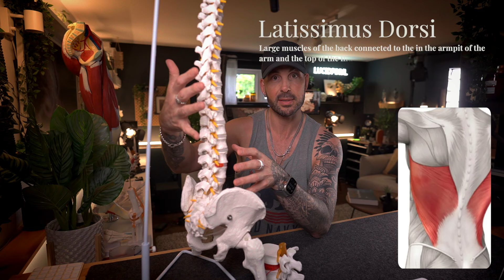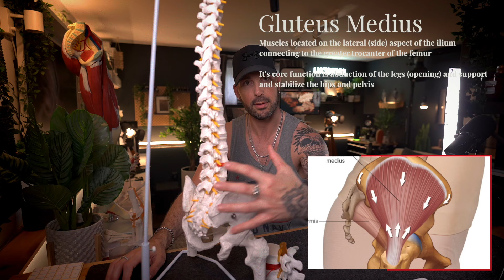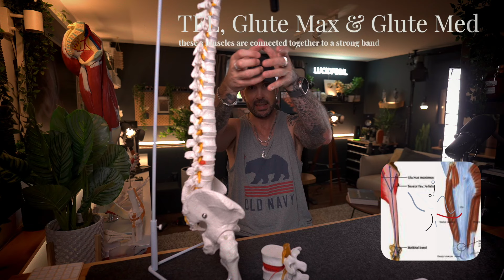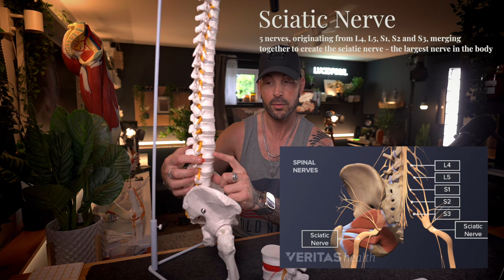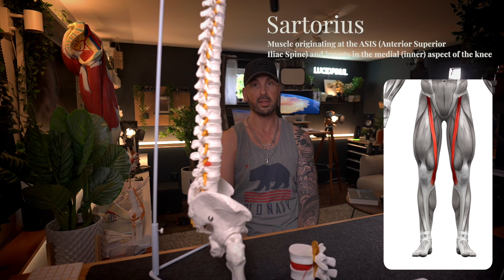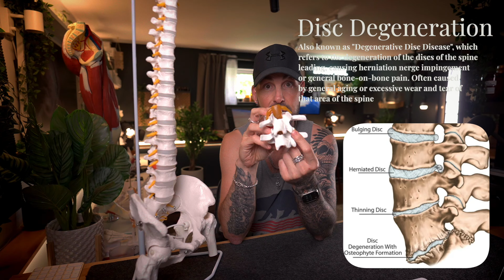Most Artists Have Dangerous Work Habits That Ruin Their Bodies - That Ends Today!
ART YOUTUBERS you need to check out!

- Tyler Edlin
- Hardy Fowler
- Brushboost (Marc Brunet)
- Trent Kaniuga
- Marco Bucci
- Ergojosh
- BoroCG (Borodante)
- Light Ponderings
- Ahmed Aldoori
- Kelsey Rodriguez
- Ethan Becker
- Sinix
- Swatches (Clint Cearley)
- Istebrak
- ArtWOD (Antonio Stappaerts)
- David Finch
- Online Art Academy
- Victor Staris
- DrawMixPaint
- Proko
- Mohammed Agabadi
- Jordan Grimmer
- J hill
- Lilys Illustration
- The Art Mentor
- Alankou (Spanish)
- Chroma MoMA
- Imad Awan
- MewTripled
- NIRO
- Myriam Tillson
- Ofei Draws
- Dave Greco
- Nia Tora
- What I’ve Learned In Art
- Conceptual Ink Academy
- Angrymikko
- [INSERT ART]
- Christophe Young
- Irlander Illustrations

AUDIO EQUIPMENT
VIDEO RESOURCES
ART RESOURCES
all artwork is produced using Adobe Photoshop

Intro: (0:00)
Anatomy (Bones) (1:55)
anatomy (Muscles) (8:13)
Anatomy (Nerves) (13:11)
Causes of Pain (15:53)
Diagnosing Pain (24:21)
Diagnosing Problems (38:12)
Treatment Resources (43:44)
Your Bad Habits & How To Fix Them (50:54)